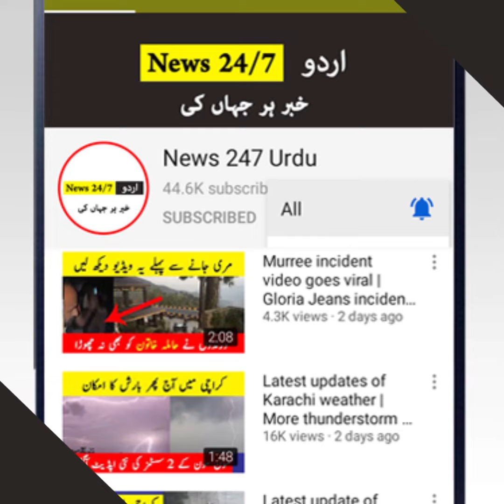Weather alert issued by met office | More torrential rains expected | 13 March weather report